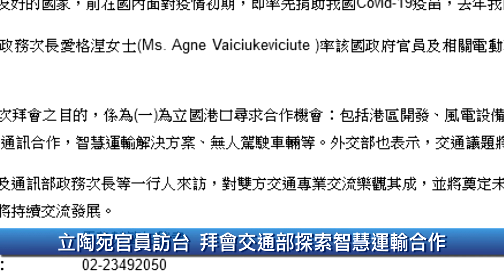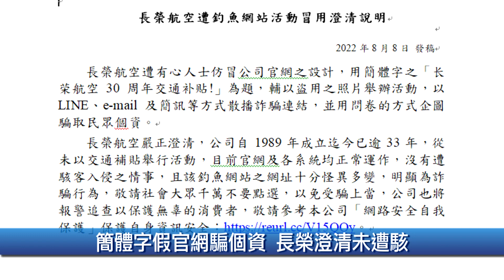簡體字假官網騙個資 長榮澄清未遭駭｜財經100秒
🔸Fed官員暗示 9月再升3碼
 🔸馬斯克宣布要蓋12座超級工廠
 🔸立陶宛官員訪台 拜會交通部探索智慧運輸合作
 🔸簡體字假官網騙個資 長榮澄清未遭駭